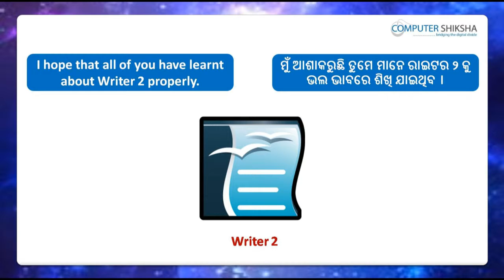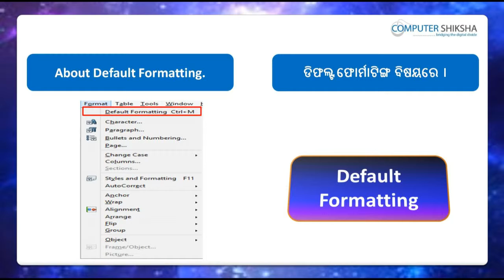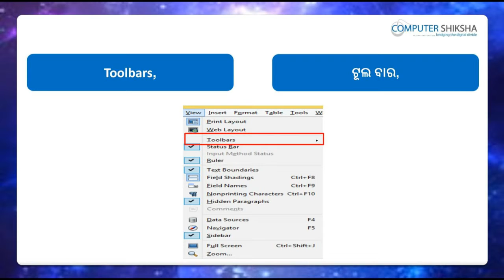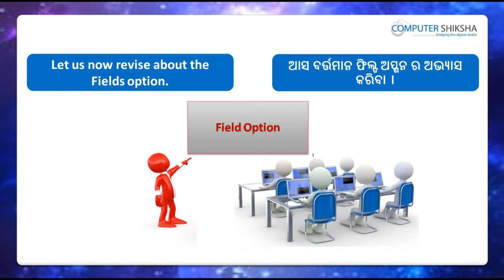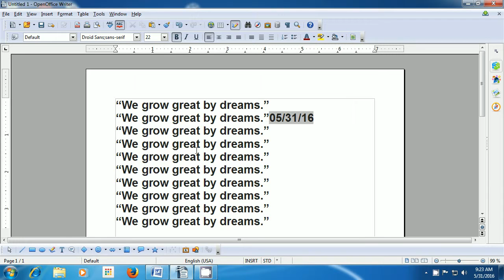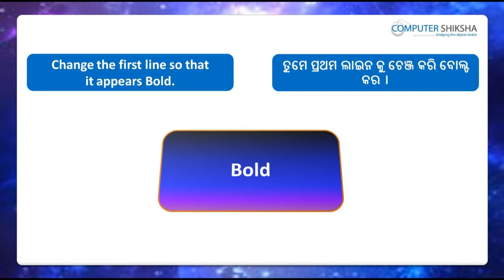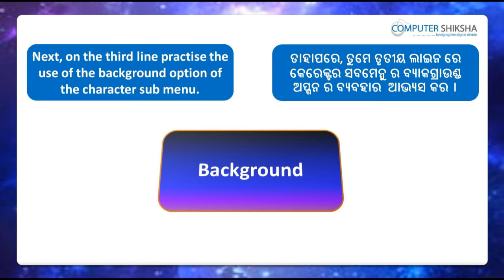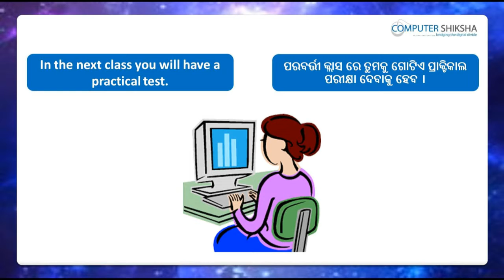Class 11 Open Office Writer 2 - Learn computers - Computer Education Online & Free (In Oriya)